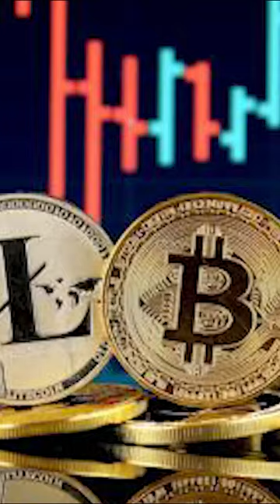FREE Crypto Airdrop + Early Access?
In this video, I will explain the Raiinmaker project and show you how to farm its airdrop.
🔥 Hot Links

Having trouble accessing websites, make money apps or thinking of how to secure yourself online?

Read Up My Blog Articles